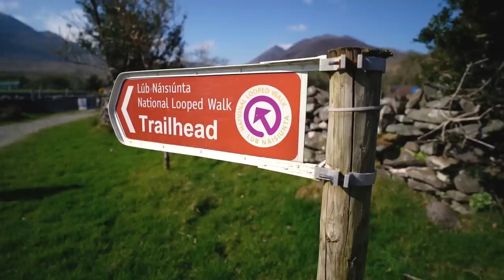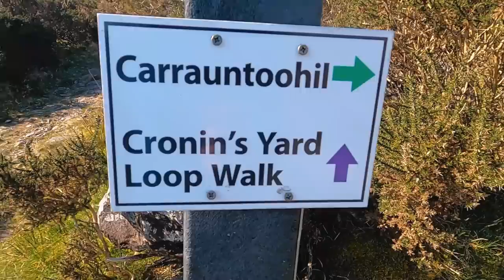This was a MISTAKE! | VANLIFE IRELAND | Wild Atlantic Way & Ring of Kerry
Whose bright idea was it to try and climb Irelands highest mountain!? Our time on the ring of Kerry has been incredible! It’s absolutely beautiful, Ireland is full of hidden surprises and lush nature. Derrynane National Park was magical and full of fairies! The sweeping green roads, and stunning coastal paths brought us around the wild Atlantic way onto the ring of Kerry and up to Carauntoohill. The weather has truly blessed us so far on this trip and we are so so grateful for the time we are getting to enjoy the emerald isle.

📍 Valentia Slate Quarry
📍 Ballycarbery Castle
📍 Ballinaskellig Beach
📍 Derrynane National Park
📍 Templenoe Pier
📍 Cronins Yard
📍 Carauntoohill

⤈ VIDEO CHAPTERS ⤈
0:00 – 0:34 – Introduction
0:34 – 01:46 – Welcome to the Ring of Kerry
01:46 – 03:20 – Plans
03:20 – 05:30 – Ballinaskellig Beach
05:30 – 10:55– Derrynane National Park
10:55 – 12:37 – Bickering
12:37 – 13:04 - Templenoe Pier
13:04 – 16:53 – Start of the Hike
16:53 – 22:08 – The Ascent
22:08 – 24:41 – Carauntoohill Climax
24:41 – 24:50 – Next Time

We are Philly and Keely and we live full time in our tiny home on wheels Martha. After building our DIY home in a Citroen Relay camper we spent a year living on the streets of London before quitting our jobs only to be met with lockdown. So after waiting for six months for the borders to reopen in Ireland we have finally hit the road in June 2021 and spent 90 days enjoying vanlife in Spain. Then we spent the next two months enjoying vanlife in Croatia before heading onto Serbia which stole our hearts. Now we have journeyed from there into Turkey where we are meeting lots of fellow vanlifers.

Sony a7C Our beautiful new camera
Rode Micropro+
DJI Osmo Pocket

Sony RX100 Vii Camera

⤈ VANLIFE ESSENTIALS ⤈
Coffee Pot